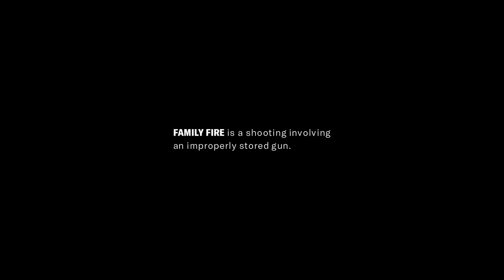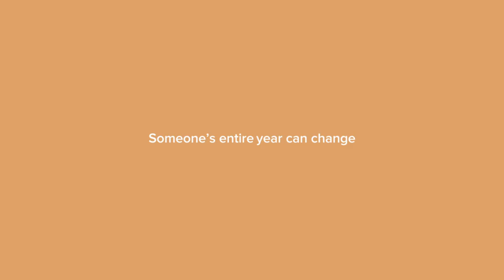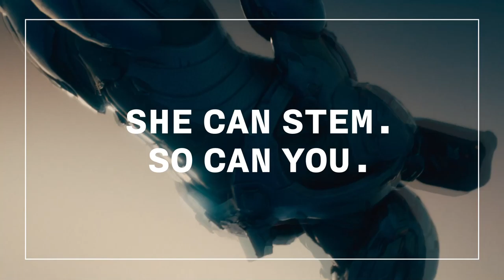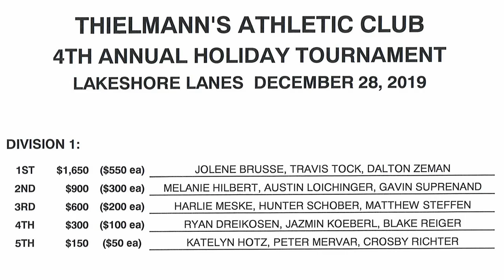Bowling 12282019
Thielmann's Athletic Club Youth Scholarship Bowling Tournament, December 28, 2019